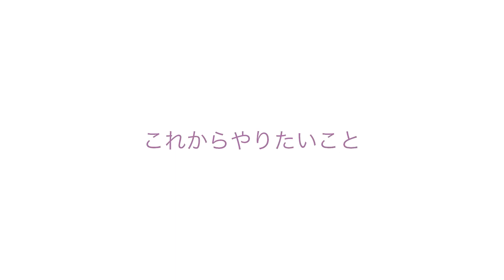LAVENDER RING INTERVIEW 170 小野佳代子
LAVENDER RING DAY 2023愛媛 にて撮影された小野佳代子さんのインタビュー動画です。